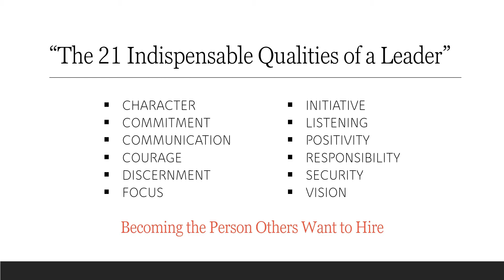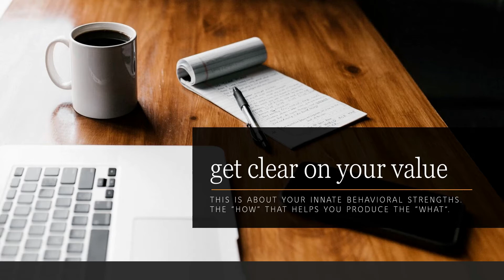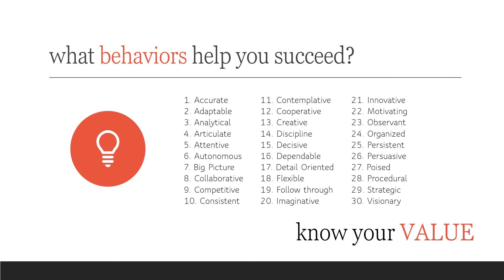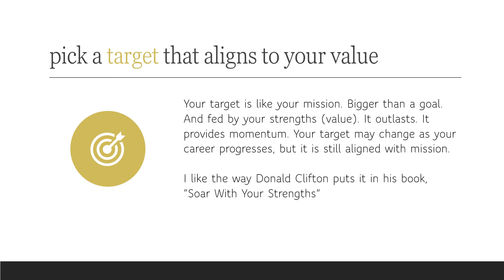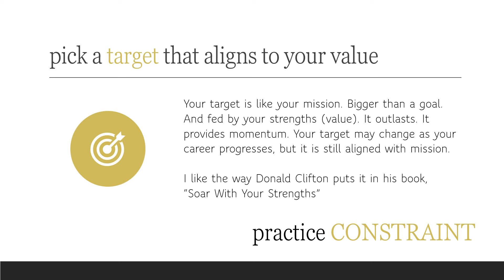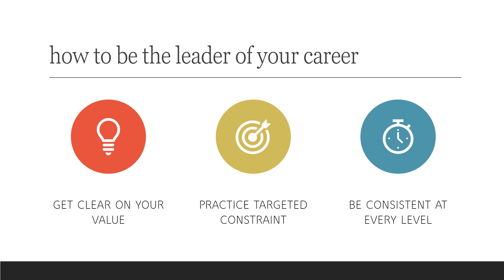How To Be The Leader of Your Career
There are sooo many parallels between leading people and taking charge of your career so you achieve the goals you have for yourself. Watch to learn how you can apply traits of a great leader to yourself and your career!